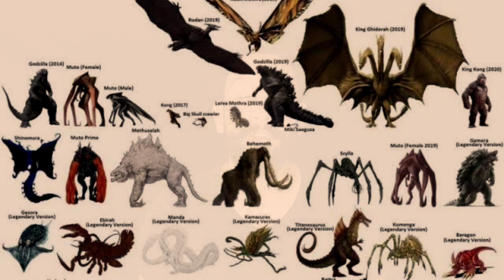GODZILLA VS KONG: QUEM É MAIS FORTE?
GODZILLA VS KONG vem aí em 2021 no HBO MAX, mas, a final de contas:
QUEM VENCE ESSA BATALHA?
VOCÊ É TIMEGODZILLA OU

VENHA VER CADA VEZ MAIS NERD!

@callme.call - Call Oliver
@nerdoterapia - Nerdoterapia